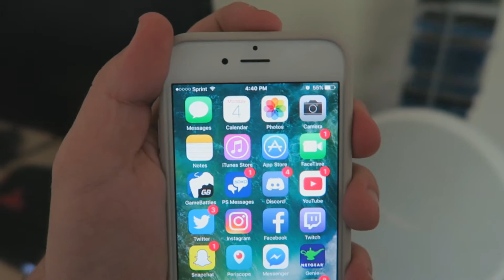4TH OF JULY 2016 WITH BONECRUSHER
I hope you guys enjoyed the video as this is my first take at a "professional style" VLOG! Like the video if you would like to see more!!